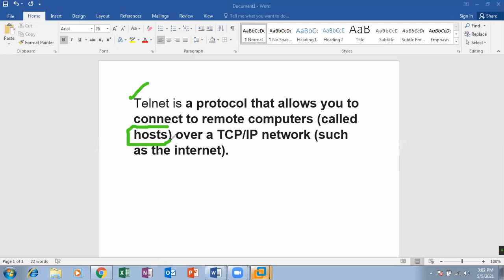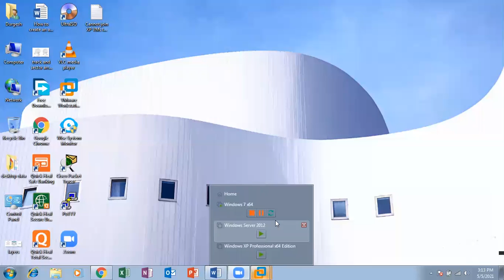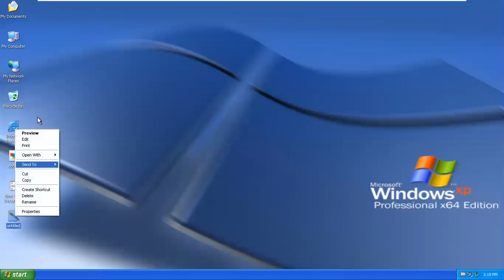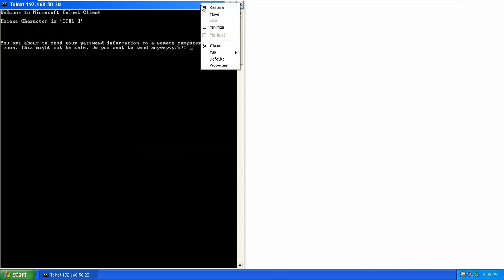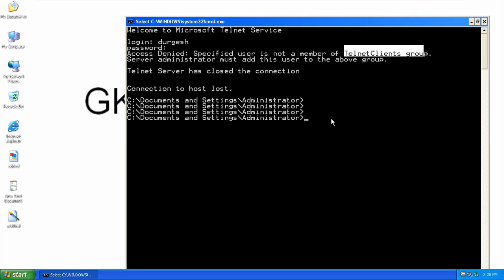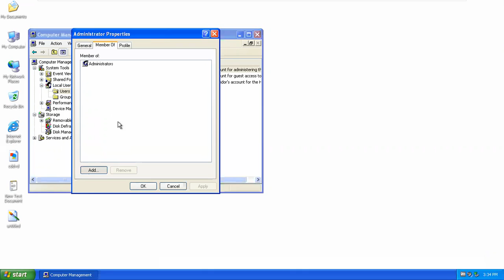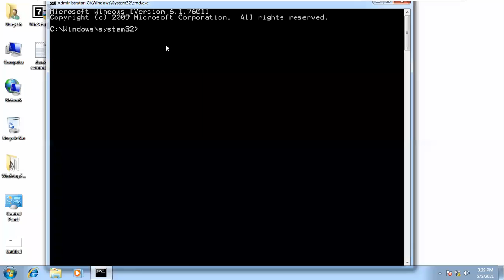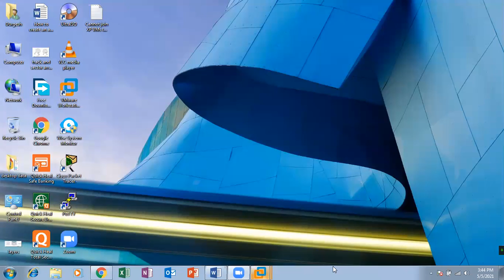How to configure Telnet in Windows